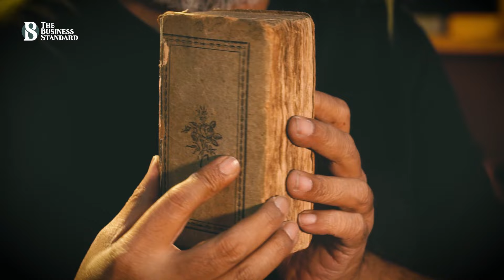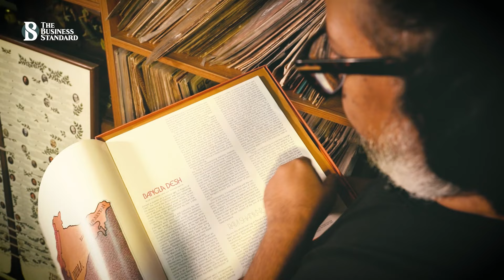একজন পুরানো সংগ্রাহকের গল্প | The Story of a Vintage Collector | সংগ্রহশালা | Antique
দিদারুল ইসলাম সুজন একজন শখের সংগ্রাহক। পেশায় একজন ব্যবসায়ী। ডাক টিকিট, মুদ্রাসহ দুর্লভ কিছু পেলেই নিজের সংগ্রহে রাখা তাঁর ছোটবেলার শখ। এছাড়াও তার সংগ্রহে রয়েছে ইতালীয় লেখক জিওভানি বোক্কাচ্চোর দুইশো বছরের পুরানো বই। ১৯২০ সালের তৈরী সাইকেলের বাতি। এছাড়াও আছে অপেরা শো দেখার ব্রিটিশ আমলের দুটি দুরবিনসহ আরো অনেক কিছু।